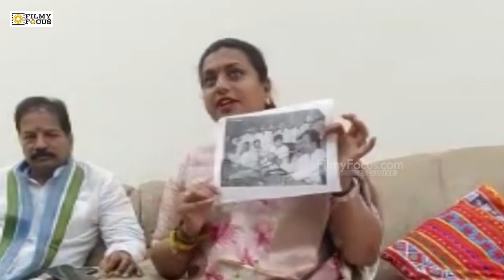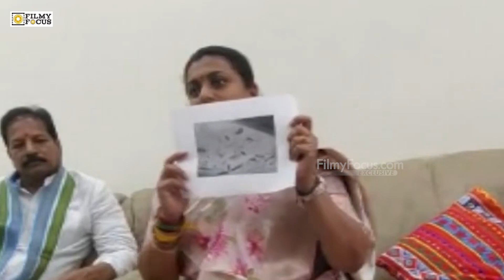Minister Roja Shocking Comments On Rajinikanth | Filmyfocus.com